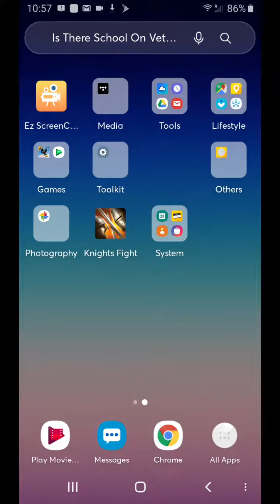God I suk